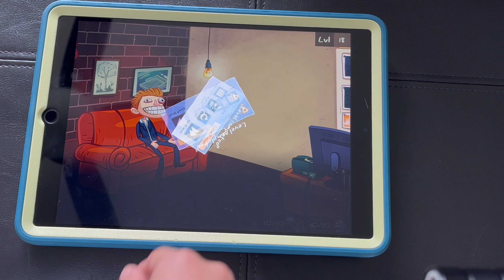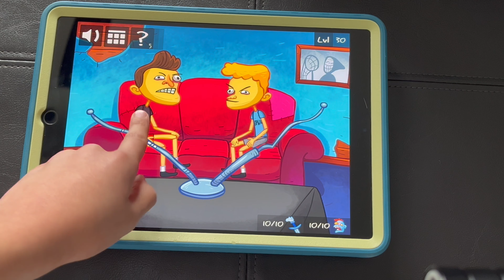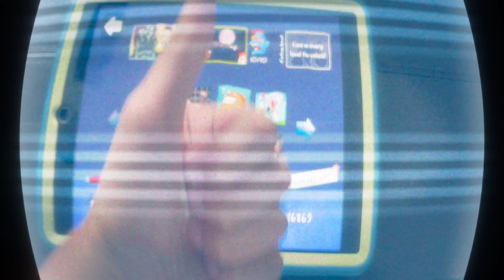Let’s play Troll Face Quest Movie & tv show!!